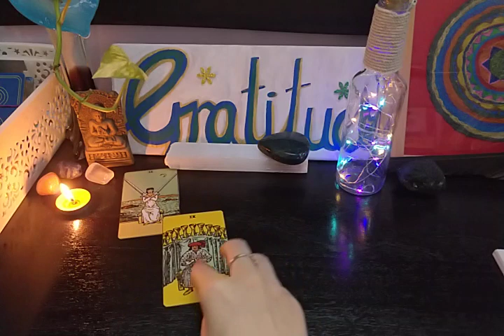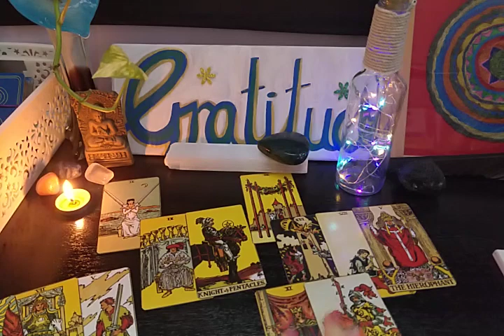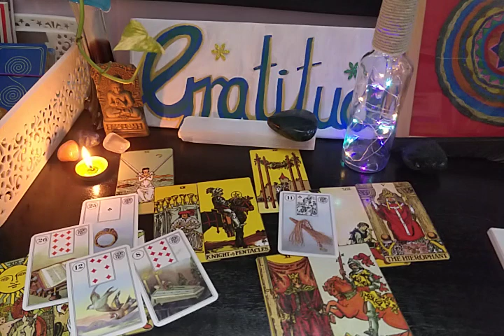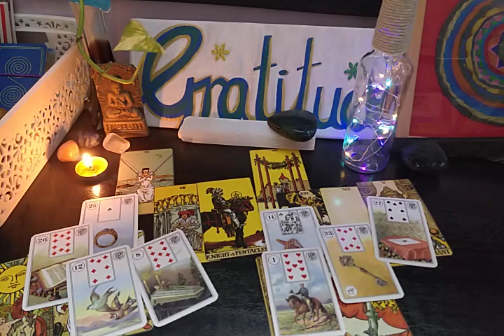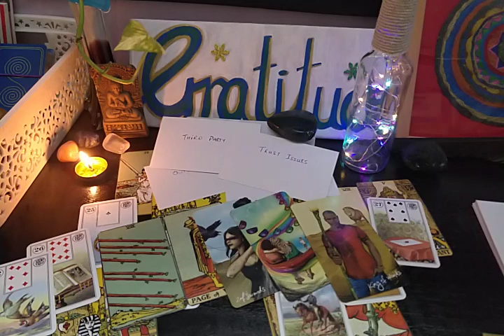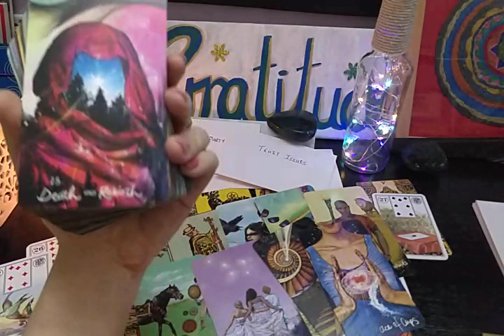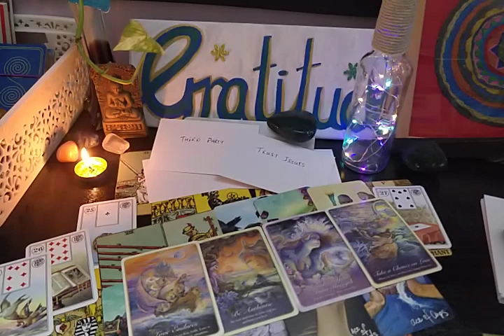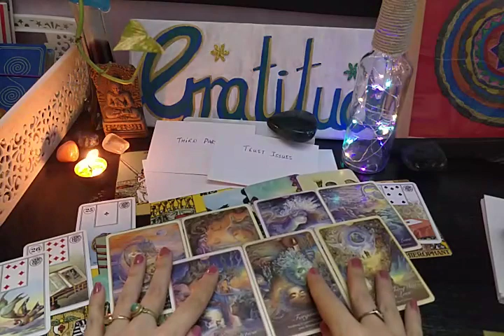ARIES 'Love Story' LET THEM BLURT IT OUT! THE TRUTH WILL BE AIRED 👀💞